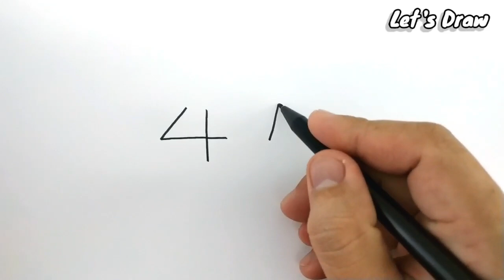VERY EASY ! How to turn numbers 45 into spiderman no way home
in the end of years 2021 , marvel launch most anticipated boxoffice movie . after venom 2 / venom let there be carnage , spiderman no way home with tom holland , tobey maguire , andrew garfield and also the villain green goblin , doc ock , electro , lizard sandman etc . spider-man also avengers member together with ironman , hulk , captain america , doctor strange , hawkeye , antman , captain marvel , black panther , black widow , thor , etc

learn how to draw asmr drawing and how to turn words into cartoon from this drawing academy youtube channel . drawing is easy. . learn more with this youtube channel Let's Draw .